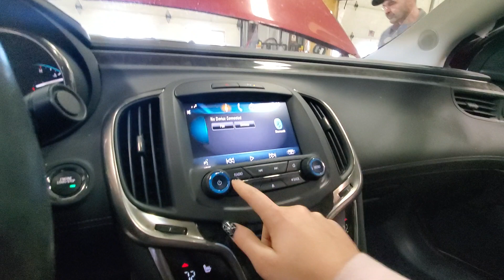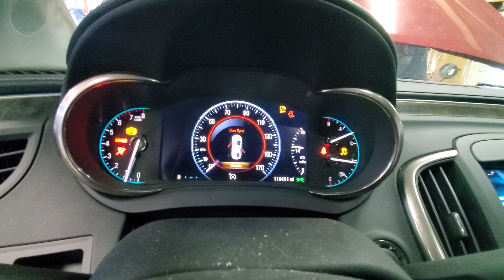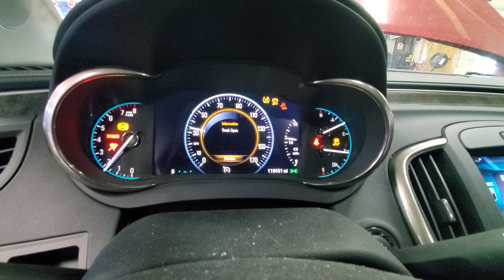23J1108 2014 BUICK LACROSSE 116,451MILES